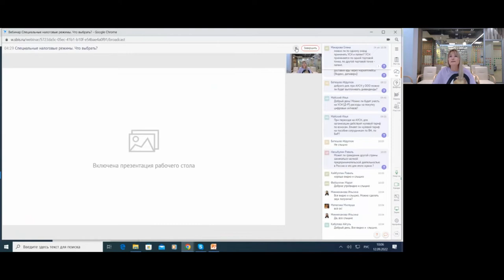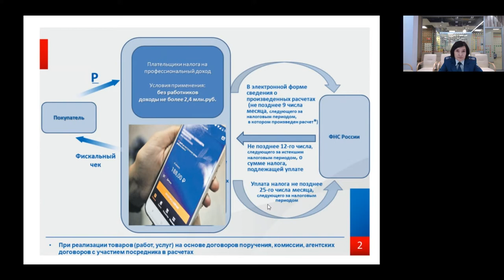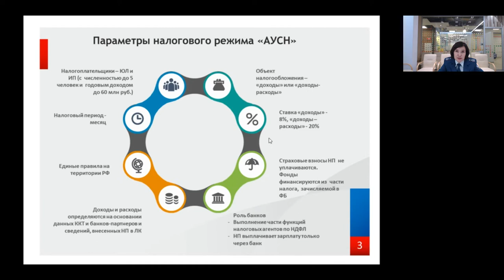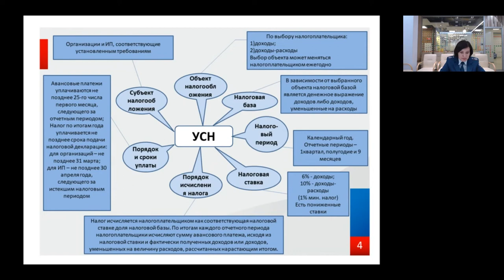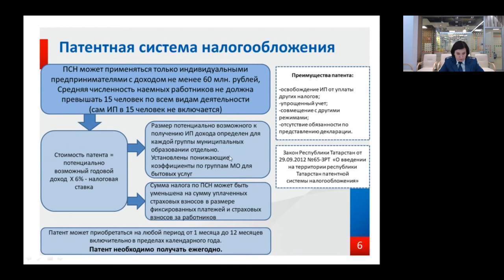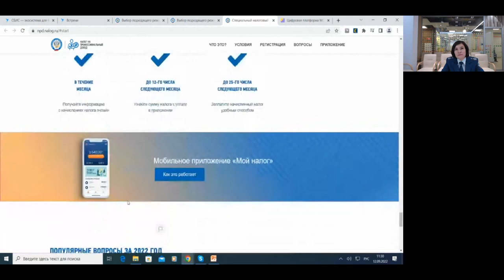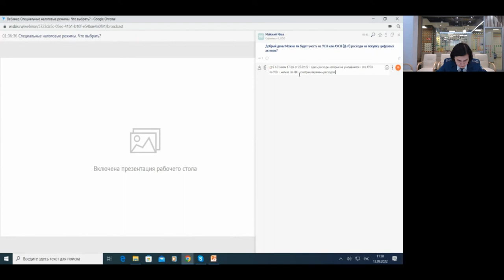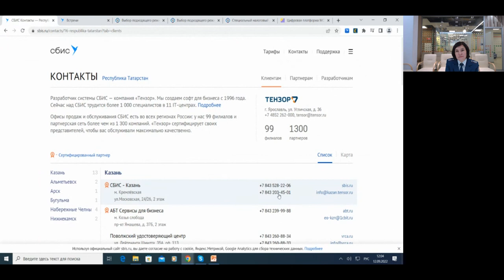Специальные налоговые режимы УСН ПСН НПД ЕСХН АУСН: Что выбрать? вебинар тензор